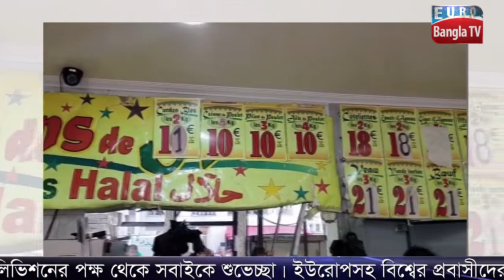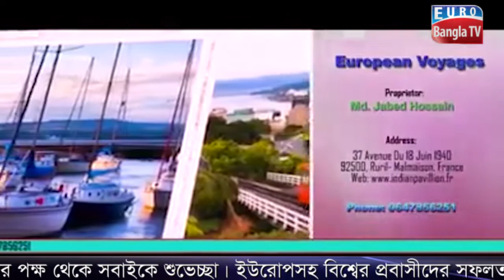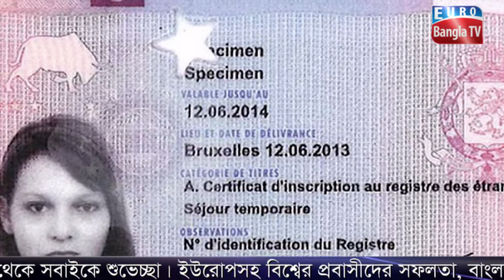France View part 2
ফ্রান্স ভিউ
মাসিক চলাকালীন সময়ে ফরাসি অভিনেত্রীকে ধর্ষণ
৭ জন নারীকে ধর্ষণ করেছে ফরাসি পুলিশ
প্যারিসে ৫ ইউরোতে মাসব্যাপী ইলিক্ট্রিক সাইকেল
প্যারিসে ধারাবাহিক চলছে পরিবেশবাদীদের আন্দোলন
প্যারিসের' শজেঁলিজেঁতে লাইটিং এর কার্যক্রম শুরু হয়েছে
সিগারেট কিনতে গিয়ে খোয়া গেল ৭ কোটি টাকার হাতঘড়ি!